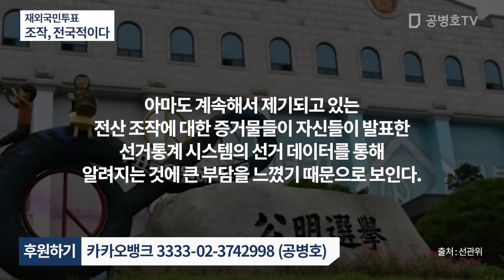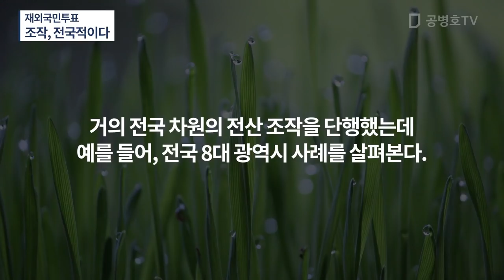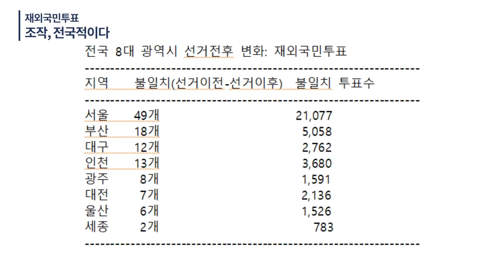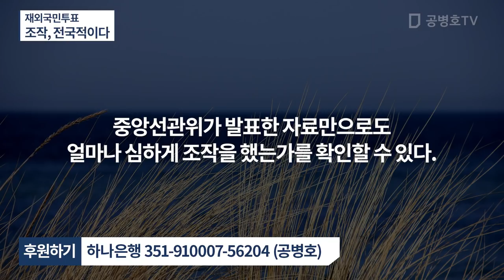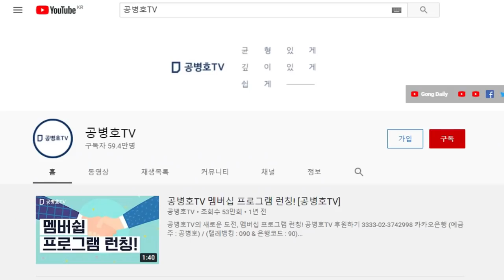재외국민투표 / 조작, 전국적이다 [공병호TV]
Bitcoin : 3MTW849AkP2ftLeSK2teZHMmzLu7Z83s9U